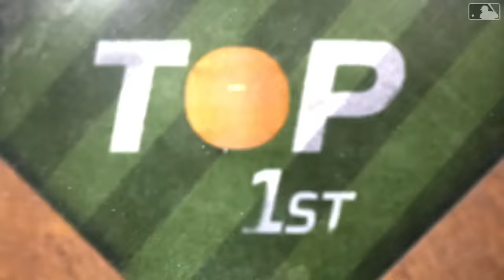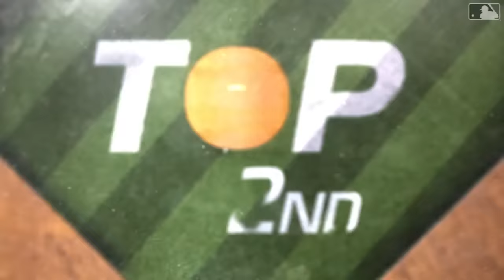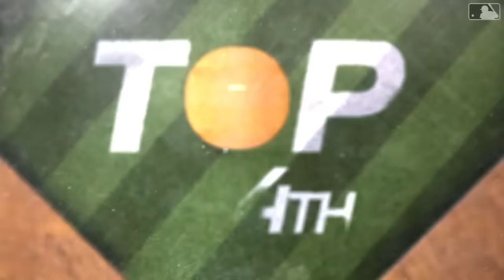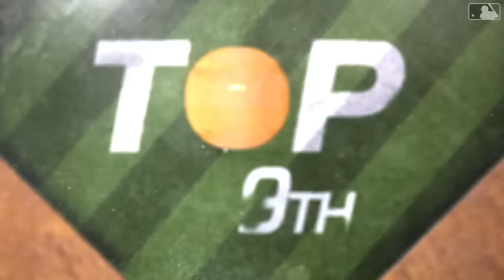Rangers vs. Tigers Game Highlights (4/18/24) | MLB Highlights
Rangers vs. Tigers full game highlights from 4/18/24